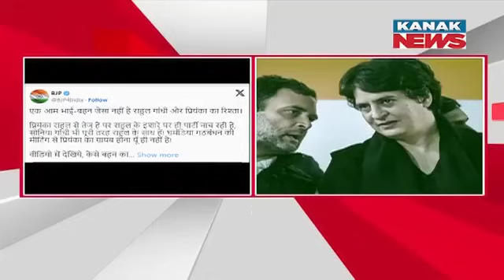All Is Not Well Between Priyanka & Rahul Gandhi | Congress Denies BJP's Claim